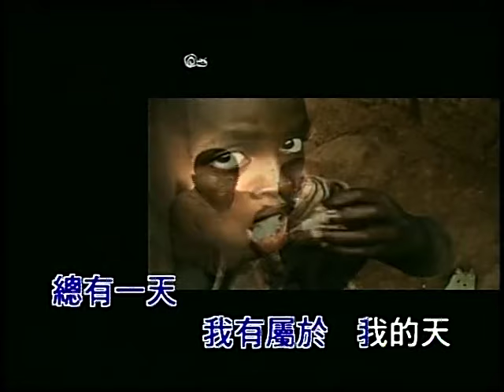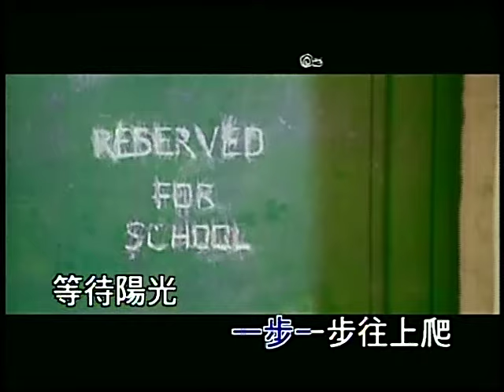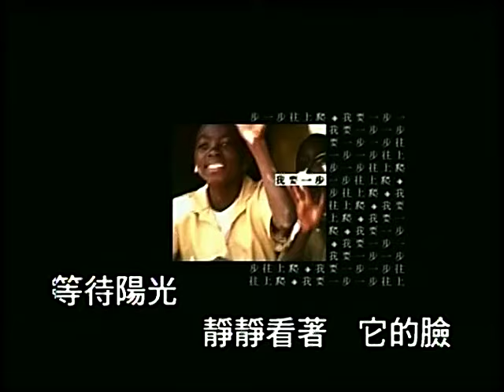許茹芸 齊秦 動力火車 熊天平 李潔 - 蝸牛 MV (HD)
許茹芸第7張國語專輯《真愛無敵》第六主打
導演：張艾嘉 / 袁锦麟
注：李潔是齊豫的女兒